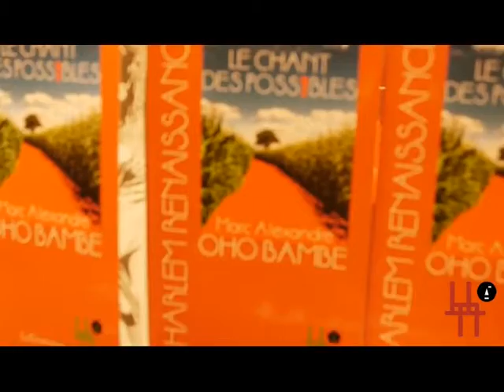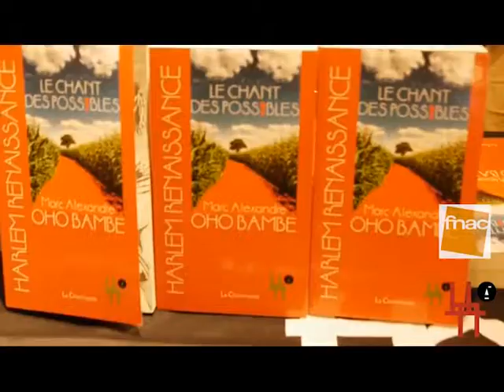Capitaine Alexandre et Kalimat à la Fnac des Halles à Paris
Capitaine Alexandre et Kalimat à la Fnac des Halles pour un slam qui inspire total respaix... Chante ma plume.